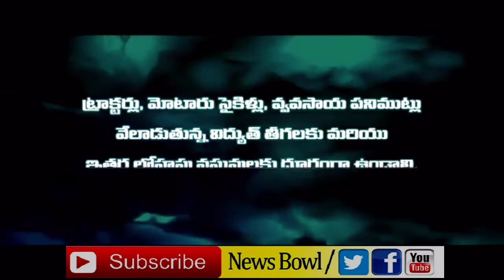పిడుగుపాటు నుంచి ఇలా ప్రాణాలు కాపాడుకోండి |DANGEROUS THUNDERBOLT| పిడుగు మీపై పడకుండా జాగ్రత్తలు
SAFTY PRECAUTIONS WITH THUNDERBOLT, THUNDERBOLT LIVE, HOW TO ESCAPE FROM THUNDERBOLT, HOW TO SAVE FROM THUNDERBOLT, DANGER WITH THUNDERBOLT, BAD INCIDENTS WITH THUNDERBOLTS,    DANGEROUS THUNDERBOLT, NEWS BOWL, పిడుగు నుంచి ప్రాణరక్షణ ఇలా. మీ మీద పిడుగు పడకూడదంటే ఇలా చేయాలి. పిడుగుల నుంచి మీ ప్రాణాలను ఇలా కాపాడుకోవాలి. పిడుగుపాటు నుంచి ప్రాణాపాయం లేకుండా ఇలా తప్పించుకోవాలి. ఇలా చేస్తే మీ దగ్గరలో పిడుగులు పడవు. ఇలా చేసి పిడుగుపాటు నుంచి మీ ప్రాణాలను కాపాడుకోవచ్చు. పిడుగుపాటు నుంచి తీసుకోవాల్సిన జాగ్రత్తలు